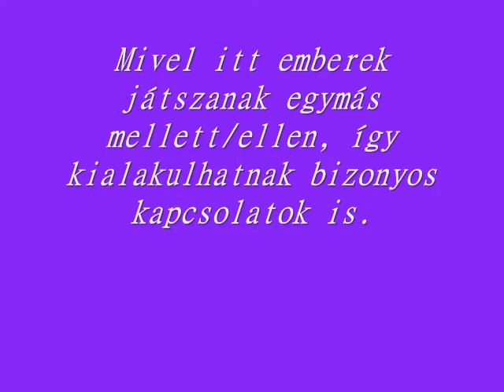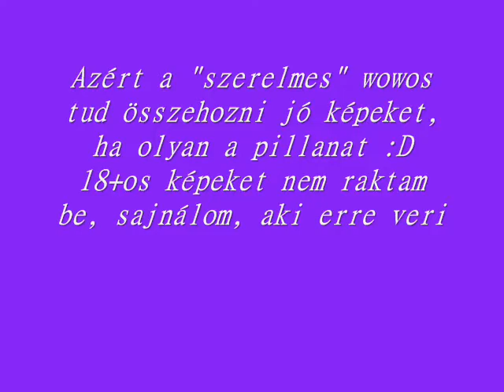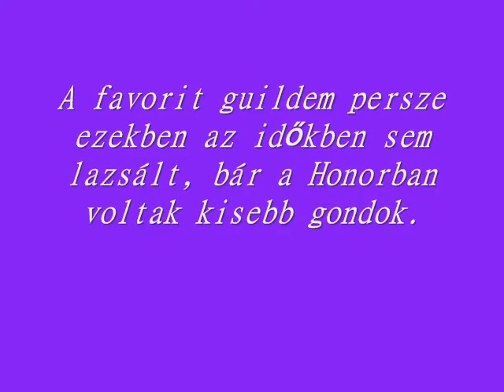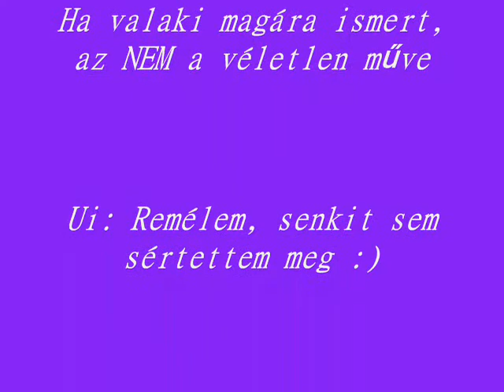Alterlife Chapter IV. : Love & GM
Welcome! I want to tell a story, the story of my
alternative life. I tell it in these pictures.
An amazing game, and what I experienced while I played.

I show you the weddings of our guild and what meant to be a GM in the BP WoW.